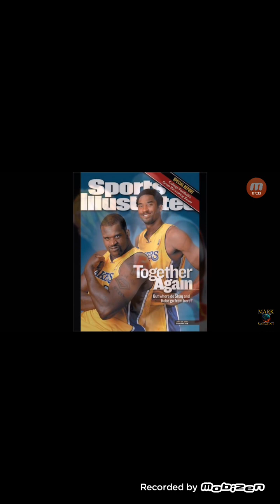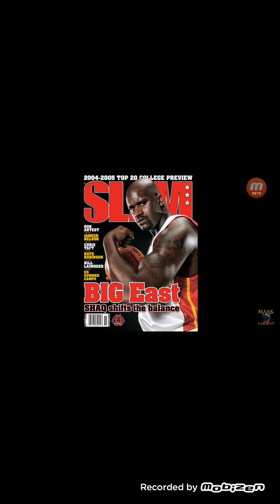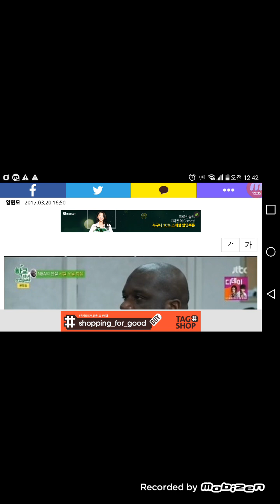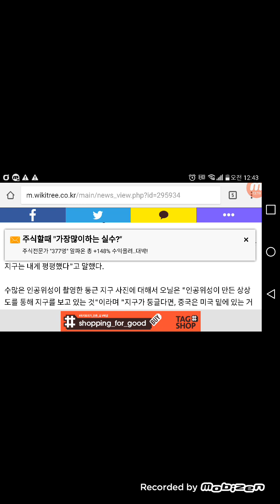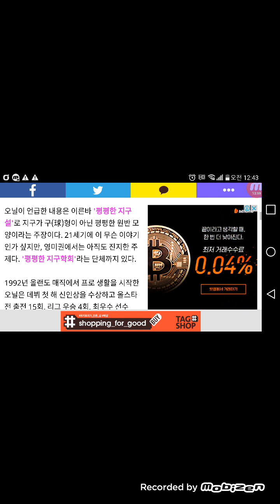자~ 증명 들어 갑니다! 악마편집의 대가 SBS 샤킬 오닐은 평평한 지구 주장한 적이 없다.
이제부터 쭈욱 이어지는 증명을 보실 수 있습니다.